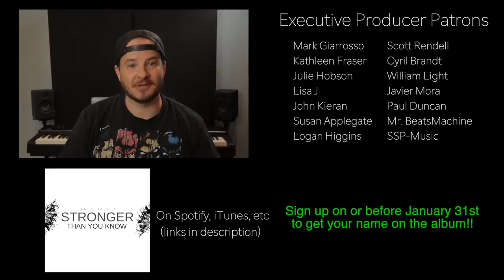Stronger Than You Know (ACAPELLA) - Jared Halley Original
I can't believe this day has FINALLY come!! My first original acapella song "Stronger Than You Know" 👊 I really hope you like it!

🎧 Download or stream STRONGER THAN YOU KNOW on Spotify, Apple, iTunes, Google, Amazon, etc

My first original album "Rise Up" available now!

Lyrics:
Lays in bed, eyes kept closed
The way she feels no one knows
Lost a love that won't return
Lost her life, she says

Her pain runs deep, right to the bone
She tells herself she's not alone
She won't quit, she's too strong
She tells herself, she says

No you can't give up
No you can't give in
You feel you've had enough
Keep on pushing through it
Some blows may knock you down
Some cuts may scar your skin
Get up and stand your ground
Hold on, don't let go
You're stronger than you know

He never thought he'd be here
Been on the street about a year
He lost his soul, lost control
Lost his life, he says

He's in too deep on his own
He tells himself he's not alone
He won't quit, he's too strong
He tells himself, he says

You know you're not alone

Credits:
All original song compositions by: Jared Halley
Engineered, mixed & mastered by: Jared Halley
Filmed, edited & produced by: Jared Halley